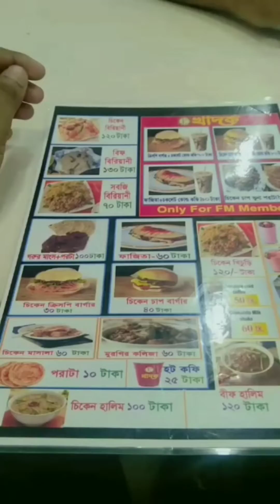Vlog 42 অনেকদিন পর দেখা কোথায় গেলাম fypシ゚viral vlogeverydayinaprilchallenge fypシ゚viral